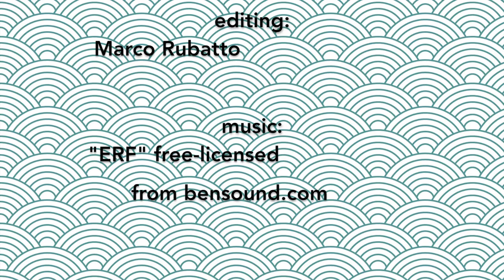Happo tsuki - Marco Rubatto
Spiegazione di HAPPO TSUKI; nel video vengono approfonditi in particolare:

- 2 forme di base;
- i movimenti del corpo;
- la respirazione durante l'esecuzione dell'esercizio;
- il confronto con HAPPO GIRI per evidenziarne le simmetrie;
- la stessa sequenza, basata sul 4º e 5º jo suburi e su roku no jo kata;

Explanation of HAPPO TSUKI; the video focuses in particular on:

- 2 basic forms;
- body movements;
- breathing during the exercise;
- the comparison with HAPPO GIRI to highlight the symmetries;
- the same sequence, based on the 4th and 5th jo suburi and roku no jo kata;